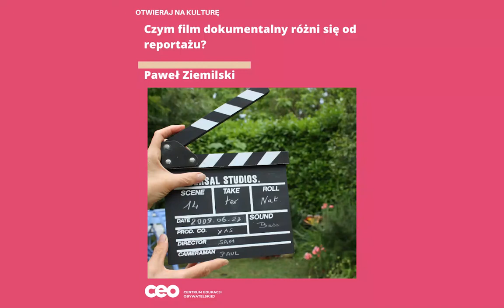Spotkania z ludźmi filmu: Czym film dokumentalny różni się od reportażu? - Paweł Ziemilski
Spotkanie poświęcone tematowi „Czy coś odróżnia dokument od reportażu?”. Reżyser Paweł Ziemilski zastanawia się, w jaki sposób rejestrować codzienność, aby nabrała ona artystycznego kształtu. Razem z nauczycielami i nauczycielkami stworzył zabiegi formalne, które pomagają wzmocnić opowiadane historie.

Paweł Ziemilski przedstawia kluczowe różnice między filmem dokumentalnym a reportażem. W ramach X muzy mieści się szerokie spektrum różnych gatunków i podgatunków. Jednym z nich jest reportaż rozumiany jako filmowa relacja z wydarzenia.Reżyser opowiadał o formie i przekazie na przykładzie swojej filmografii. Jak zrozumieć różnice i nie popełniać błędów przy nazewnictwie podczas zajęć z dziećmi i młodzieżą? Zapraszamy do obejrzenia materiału.